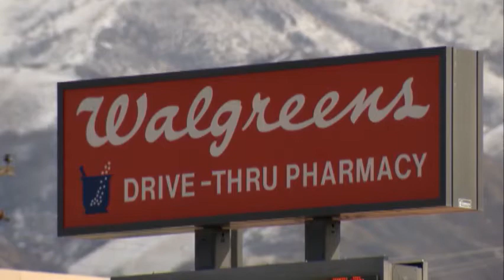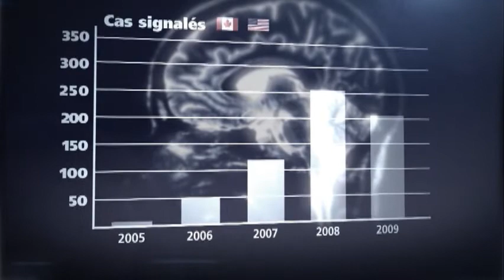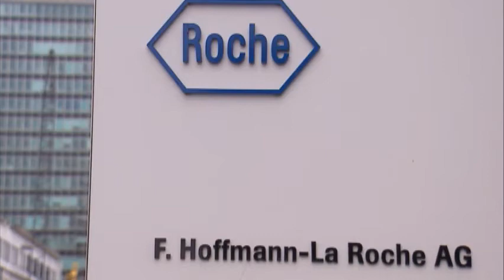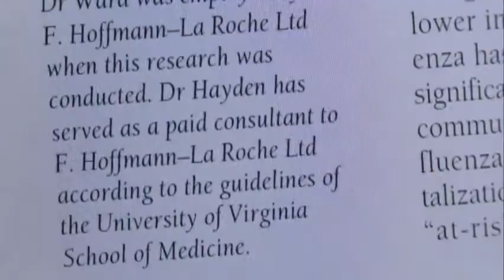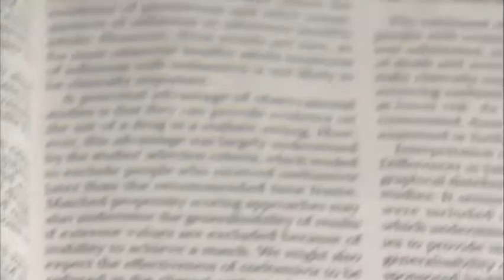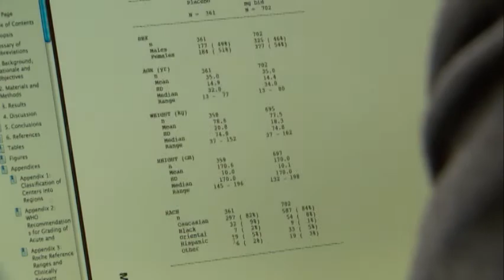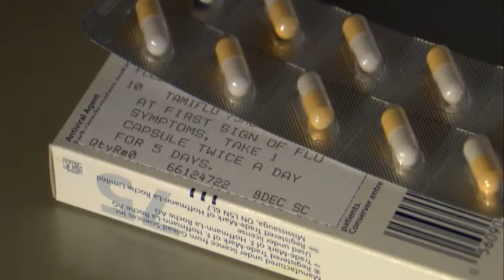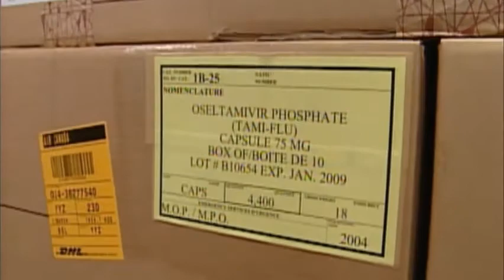Enquête Épisode 22 - Tamiflu inc - L argent qui dort (partie2/4)